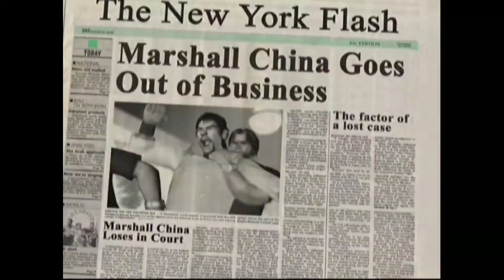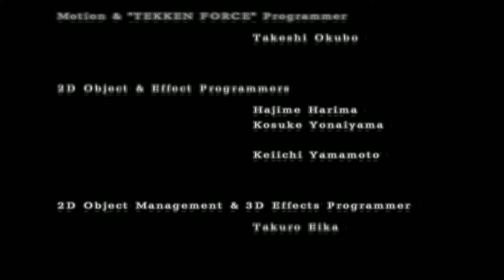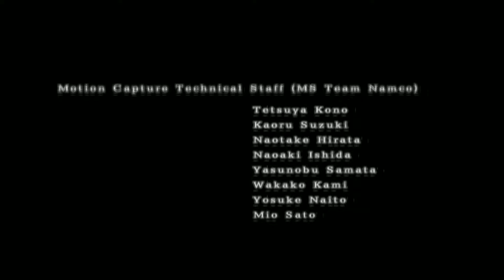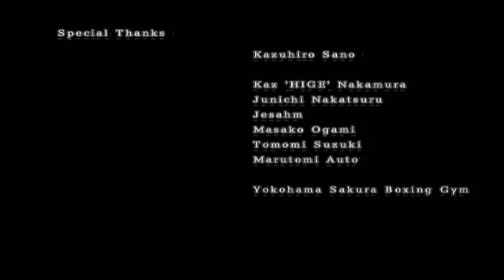Tekken 4 - Law - Story Mode/HD 1080p 60fps Widescreen 16:9/PCSX2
Tekken 4 é o quinto jogo da série de luta Tekken nos videogames. Foi lançado em 2001 pela Namco e é o segundo da série lançado para o PlayStation 2.

Emulador: PCSX2 1.5.0 com Widescreen Mod

Configurações:

System:
Automatic Game Fixes - Yes
Enable Cheats - Yes
Enable Widescreen Patches - Yes

Config - Emulation Settings - Speedhacks
Enable Speedhacks - Yes
MTVU (Multi-Threaded microVU1) - Yes

Config - Emulation Settings - Game Fixes
Preset (At Bottom of Screen) - No
Enable Manual Game Fixes - Yes
Switch to GSdx Software When FMV Plays - Yes

Config - Video(GS) - Plugin Settings
Renderer - Direct3D 11 (Hardware)
Interlacing - Auto
Allow 8-Bit Textures - Yes
Enable HW Hacks - Yes
Advanced Settings and Hacks - Align Sprite

Shader Configuration - No

Config - Video(GS) - Window Settings
Aspect Ratio - Widescreen (16:9)
Custom Window Size - 1920x1080
Switch to 4:3 aspect ratio when FMV plays - Yes

PC Specs:

16 GB RAM DDR3 1600 Mhz Hyper X Fury
Nvidia GeForce GTX 1060 6Gb Gigabyte
ASUS B85M-E/BR
SSD 480gb Kingston A400 - Windows 10 Pro 64bit
HDD Seagate BarraCuda 4TB 5400
HDD Seagate BarraCuda 1,5TB 5900
2X HDD Seagate BarraCuda 1TB 7200
HDD Seagate BarraCuda 1TB 5900
HDD Western Digital 500GB 7200